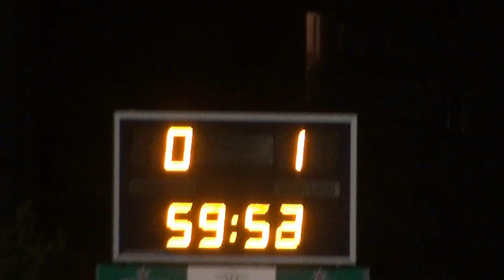Losone - Balerna (2a lega) 10.09.2014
Partita di campionato di seconda lega regionale ticinese tra la Losone Sportiva e il Balerna terminata 2 a 0 in favore degli ospiti